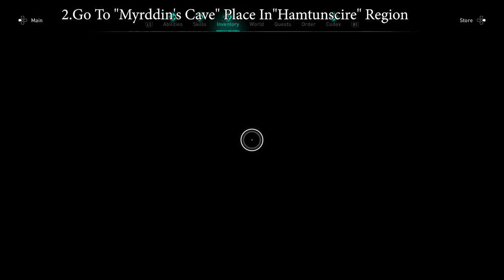Assassin's Creed Valhalla - How To Get 40 Secret Weapons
Assassin's Creed Valhalla How To Get 40 Secret Weapons (AC Valhalla Secret & Unique Weapons Locations).

1 Yngling Seax 00:00
2 War Hammer 00:58
3 Bone Biter 01:49
4 Recurve Bow 02:36
5 Iron-Star 03:35
6 Fafnir's Fang 05:00
  Defeat "Erik Loyalskull"

7 Hrafh Guard 08:02
8 Skadi's Wrath 09:55
9 Housecarl's Axe 11:08
10 Kite Shield 13:16
11 Plank & Buckler 14:28
12 Carolingian Longsword 16:31

13 Shishi Guard 17:32
This Castle Door Only Open When You Reach "Castle" During The "Oxenfordscire Region" Story Arc "The Paladin's Stone".

14 Briton Shield 18:24
15 Iron Cloud 20:00
16 Blacksmith's Hammer 21:45
17 Sarcophagus Shield 24:02
18 Oaken Kite Shield 25:20
19 Spartan Shield 26:54
20 Longbow 28:48
21 Fyrd Axe 30:18
22 Spinning Death 31:49
23 Sagittarius Bow 32:53
24 Lagertha's Axe 36:30
25 The Morrigan's Guard Shield 38:04
26 Suttungr's Claw 40:48
27 Drekar Shield 43:36
28 Soldier's Flail 45:18
29 Death-Skald 46:40

30 Hemming's Axe 48:04
1.First Complete The Story Arc "The Tale of Two Jarls".
2.Read The Vili's Letter .

31 Viper Bow & 32 Royal Guard Shield 49:24
1.First Build The "Trading Post".
2.Reach Settlement Level 3.
3.Buy For Merchant.

33 The Mark of Sol (Predator Bow) 51:38
1.Reach Settlement Level 6.
2.Buy For Merchant.

34 Petra's Arc & 35 Vordr's Bite 52:41
1.First Build The Hunter's Hut.
*Note:- Not Need To Defeat "Vinland" & "Jotunheim" Legendary Animal.

3.Go To Hunter's Hut & Speak To Wallace.
Defeat 4 Legendary Animal Reward = Petra's Arc (Predator Bow).
Defeat All 9 Legendary Animal Reward = Vordr's Bite (Dane Axe).

36 Magyar Huntings Bow 56:10
1.First Build The "Hunter's Hut".

3.Speak Again (Final "Hunter Deliverie" Challenge Come).
4.Complete Final "Hunter Deliverie" Challenge.

37 Gorgon Shield (Medusa Shield) 59:05
1.First  Build The "Museum".

3.Give All The Roman Artifacts To "Octavian".

38 Excalibur Sword 1:01:12

2.Go To "Myrddin's Cave" Place In "Hamtunscire" Region.
3.Put All Mysterious Tablet Into The Stone Columns & Get Excalibur Great Sword.

39 Thor's Hammer 1:08:51

3.Go To To "Hordafylke" Region.

40 Odin Spear 1:11:14
1.First Complete The Story Arc "In The Hall Of The Slain".
2.Go To "Goinnhellir" Place In"Hordafylke" Region.